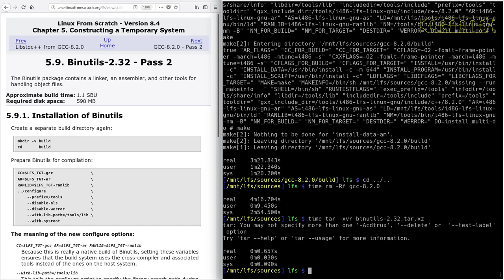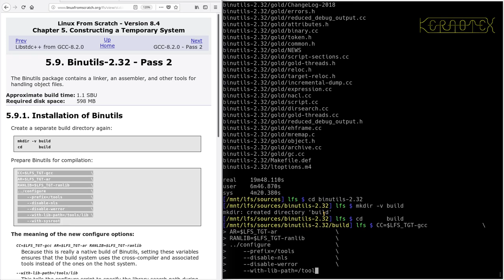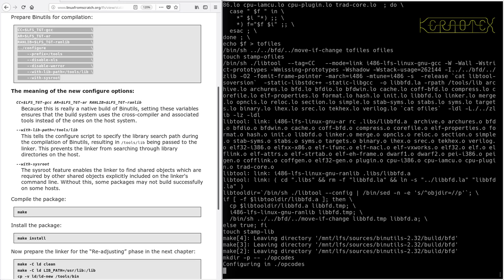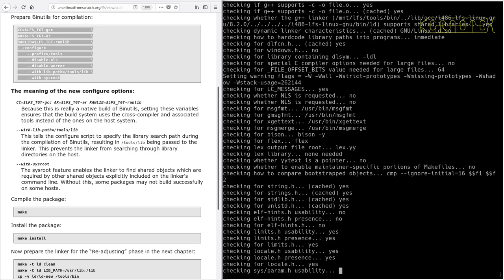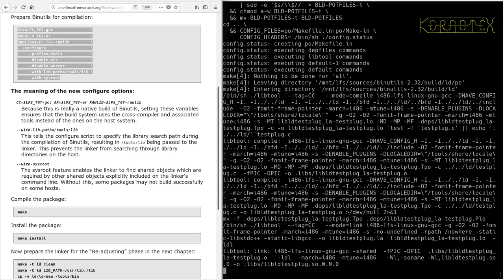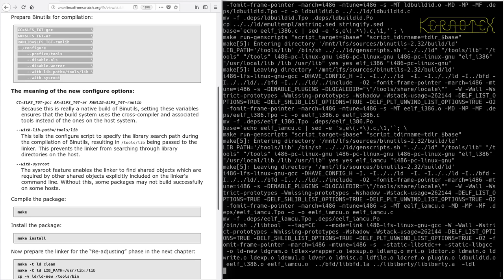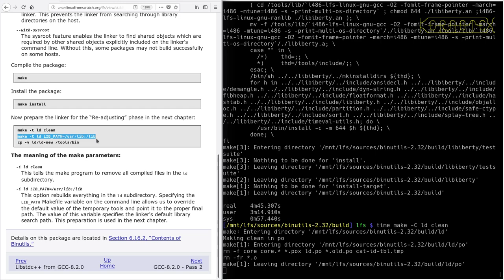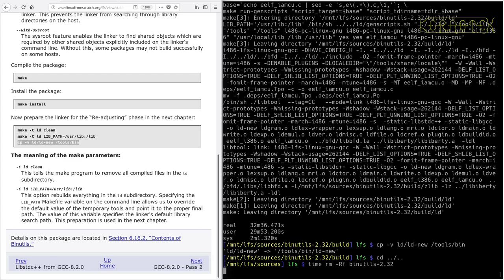LFS on an Intel i486 Episode 20 - 5.9. Binutils-2.32 - Pass 2